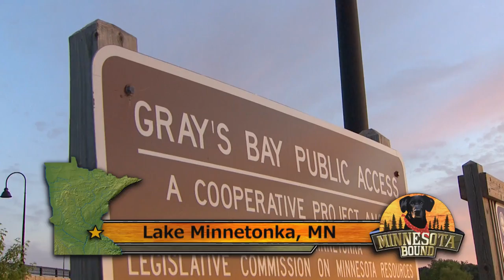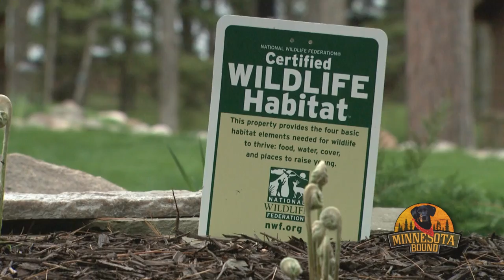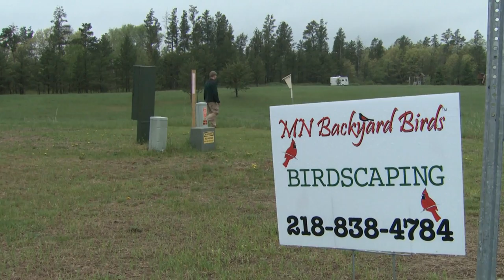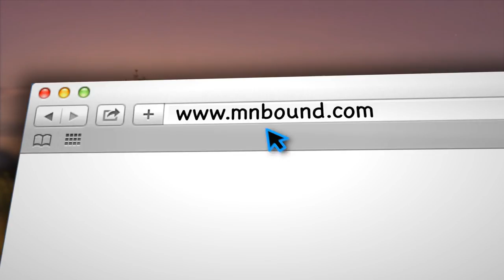Minnesota Bound | High School Muskie Tourament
aired 6/1/14
* High School Muskie Tournament
* Backyard Birds
* Cowtown Trail
* Classic: Lady Slippers
MNB 703